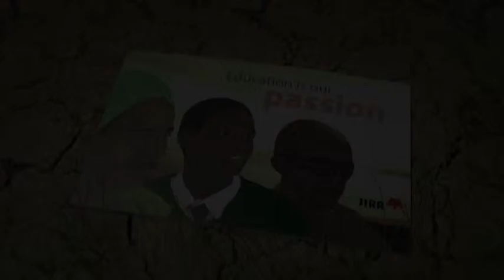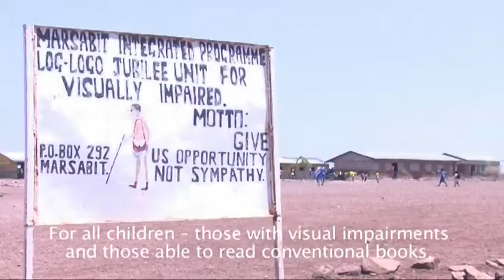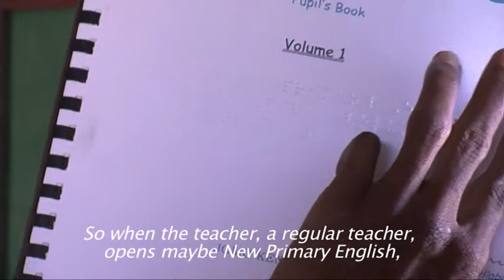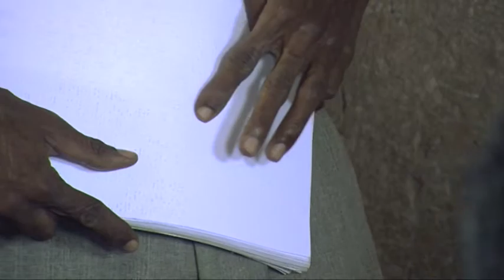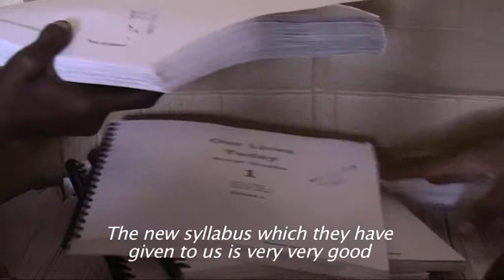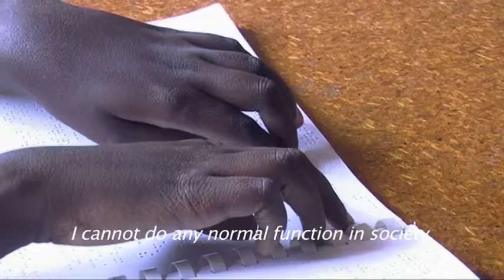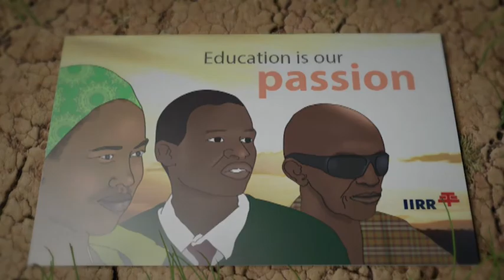IIRR Special education program Special Teachers